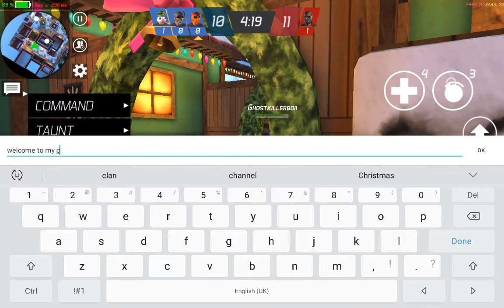Maskgun 1.8 Christmas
Random match lol